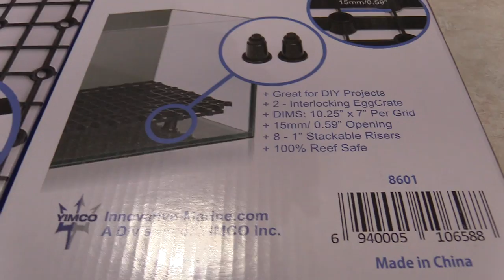150G REEF SALTWATER | 25G LAGOON INNOVATIVE MARINE AQUARIUM CORAL REEF TANK UPDATE CONTEST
Whats Sup My Fellow Reefers! Im Happy to Don This Video for all you Guys! Why Because I get to hang out with you guys! We get together and talk every single week. But today Im giving back to you guy! $50 out of my own Pocket. Thats Right. MY OWN POCKET towards something you want on MarineDepot.

1. Watch the ENTIRE video follow the rules.
2. Do not comment the Pass Phrase or it will be Deleted
5. Pass Phrase will be verified via email 915MANG@Gmail

Excludes items that are out of stock, drop shipped or already on sale. MAP brands are also ineligible for discount.